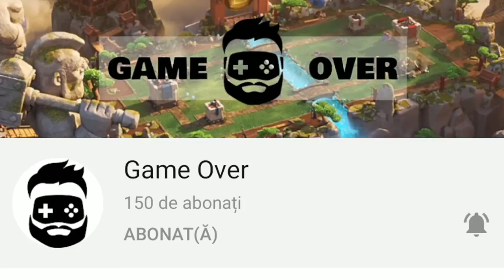INGHETAM DE FRIG | Last Day on Earth - Ep6